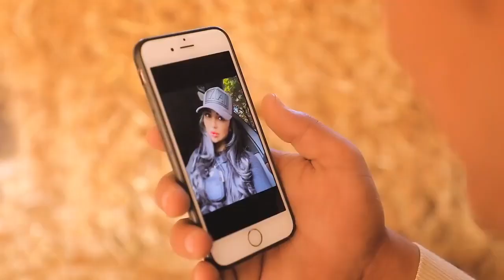Chapani kuyov (Komedia trailer) | Чапани куёв (Комедиа трейлер)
Zilola Jurayeva -  Rasmiy youtube kanaliga xush kelibsiz !

Eslatma : Barcha videolar mualliflik huquqi bilan himoyalangan, qayta foydalanishga ruxsat yo'q.